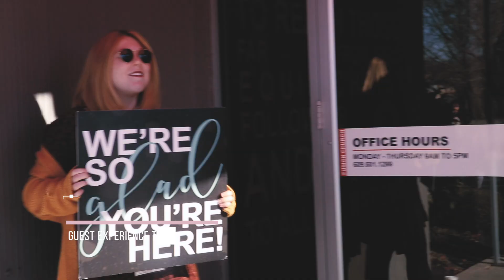ADDICTED TO PAIN | Emery's Story